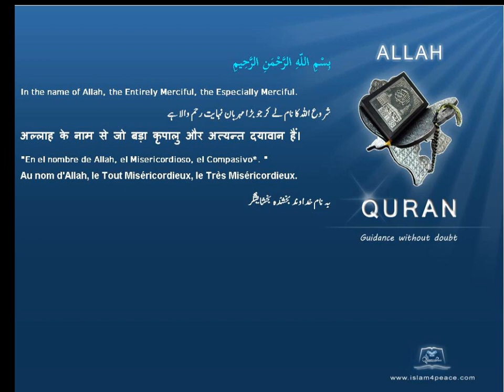اناج Grain قرآن مجید اردوموضوع کے ساتھ